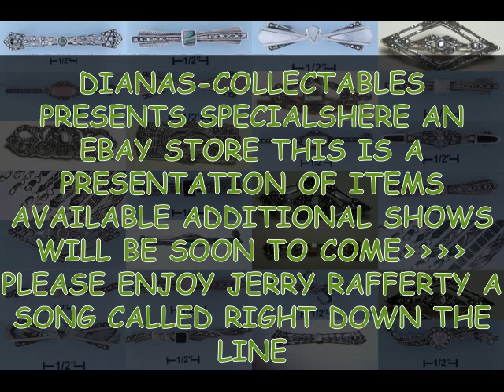SPECIALSHERE PRESENTS DIANAS-COLLECTABLES AN EBAY STORE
This is a promotion to let you know I have an Ebay Store called Dianas-Collectables LooK Me UP.